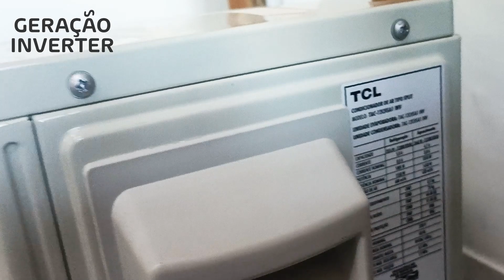Ar Condicionado TCL Inverter é Silencioso?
🟢 Veja os Links dos Modelos para Compra Abaixo 👇

𝗔𝗿 𝗖𝗼𝗻𝗱𝗶𝗰𝗶𝗼𝗻𝗮𝗱𝗼 𝗦𝗽𝗹𝗶𝘁 𝗜𝗻𝘃𝗲𝗿𝘁𝗲𝗿 𝟵𝟬𝟬𝟬 𝗕𝗧𝗨𝘀 𝗙𝗿𝗶𝗼 𝗧𝗖𝗟 𝗠𝗼𝗱 𝟬𝟮 𝟮𝟮𝟬𝘃
👇👇 ONDE COMPRAR ESTE PRODUTO 👇👇

𝗔𝗿 𝗖𝗼𝗻𝗱𝗶𝗰𝗶𝗼𝗻𝗮𝗱𝗼 𝗦𝗽𝗹𝗶𝘁 𝗜𝗻𝘃𝗲𝗿𝘁𝗲𝗿 𝟵𝟬𝟬𝟬 𝗕𝗧𝗨𝘀 𝗤𝘂𝗲𝗻𝘁𝗲 𝗙𝗿𝗶𝗼 𝗧𝗖𝗟 𝗠𝗼𝗱 𝟬𝟮 𝟮𝟮𝟬𝘃

𝗔𝗿 𝗖𝗼𝗻𝗱𝗶𝗰𝗶𝗼𝗻𝗮𝗱𝗼 𝗦𝗽𝗹𝗶𝘁 𝗜𝗻𝘃𝗲𝗿𝘁𝗲𝗿 𝟭𝟮𝟬𝟬𝟬 𝗕𝗧𝗨𝘀 𝗙𝗿𝗶𝗼 𝗧𝗖𝗟 𝗠𝗼𝗱 𝟬𝟮 𝟮𝟮𝟬𝘃

𝗔𝗿 𝗖𝗼𝗻𝗱𝗶𝗰𝗶𝗼𝗻𝗮𝗱𝗼 𝗦𝗽𝗹𝗶𝘁 𝗜𝗻𝘃𝗲𝗿𝘁𝗲𝗿 𝟭𝟮𝟬𝟬𝟬 𝗕𝗧𝗨𝘀 𝗤𝘂𝗲𝗻𝘁𝗲 𝗙𝗿𝗶𝗼 𝗧𝗖𝗟 𝗠𝗼𝗱 𝟬𝟮 𝟮𝟮𝟬𝘃

𝗔𝗿 𝗖𝗼𝗻𝗱𝗶𝗰𝗶𝗼𝗻𝗮𝗱𝗼 𝗦𝗽𝗹𝗶𝘁 𝗛𝗶 𝗪𝗮𝗹𝗹 𝗜𝗻𝘃𝗲𝗿𝘁𝗲𝗿 𝗧𝗖𝗟 𝟭𝟴.𝟬𝟬𝟬 𝗕𝘁𝘂𝘀 𝗙𝗿𝗶𝗼 𝟮𝟮𝟬𝘃

𝗔𝗿 𝗖𝗼𝗻𝗱𝗶𝗰𝗶𝗼𝗻𝗮𝗱𝗼 𝗦𝗽𝗹𝗶𝘁 𝗛𝗶 𝗪𝗮𝗹𝗹 𝗜𝗻𝘃𝗲𝗿𝘁𝗲𝗿 𝗧𝗖𝗟 𝟭𝟴.𝟬𝟬𝟬 𝗕𝘁𝘂𝘀 𝗤𝘂𝗲𝗻𝘁𝗲 𝗲 𝗙𝗿𝗶𝗼 𝟮𝟮𝟬𝘃

𝗔𝗿 𝗖𝗼𝗻𝗱𝗶𝗰𝗶𝗼𝗻𝗮𝗱𝗼 𝗦𝗽𝗹𝗶𝘁 𝗜𝗻𝘃𝗲𝗿𝘁𝗲𝗿 𝟮𝟰𝟬𝟬𝟬 𝗕𝗧𝗨𝘀 𝗙𝗿𝗶𝗼 𝗧𝗖𝗟 𝗠𝗼𝗱 𝟬𝟮 𝟮𝟮𝟬𝘃

𝗔𝗿 𝗖𝗼𝗻𝗱𝗶𝗰𝗶𝗼𝗻𝗮𝗱𝗼 𝗦𝗽𝗹𝗶𝘁 𝗜𝗻𝘃𝗲𝗿𝘁𝗲𝗿 𝟮𝟰𝟬𝟬𝟬 𝗕𝗧𝗨𝘀 𝗤𝘂𝗲𝗻𝘁𝗲 𝗙𝗿𝗶𝗼 𝗧𝗖𝗟 𝗠𝗼𝗱 𝟬𝟮 𝟮𝟮𝟬𝘃

⚠⚠ Os links listados acima são criados em programa de afiliados, que ajudam a gerar receita para o nosso canal, para podermos produzir sempre os melhores conteúdos, com utilidade e relevância para nossos inscritos. Mesmo com ajuda das comissões, nossa opinião técnica segue imparcial, independente de qualquer marca/fabricante, o compromisso com nosso público, é o que torna nosso conteúdo cada vez mais técnico e responsável, para ajudar técnicos e consumidores a compreender melhor nossa área de atuação.